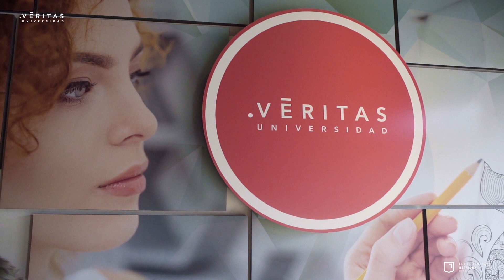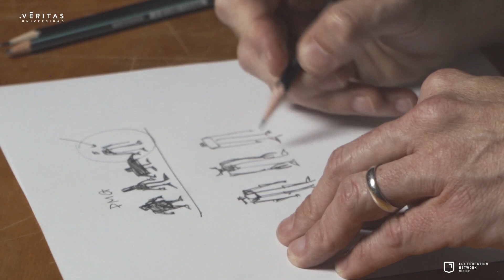Consejos para la creación de personajes.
Douglas Campos profesor de Animación Digital en Universidad Veritas nos da una serie de consejos para la creación de nuestro dibujo de personajes